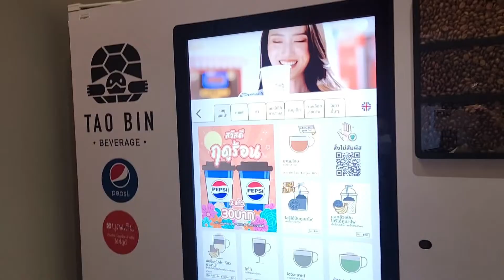태국 콘캔 신축콘도분양 1bad 165만밧 2bad 350만밧 เดอะ เบส ดาวน์ทาวน์ ขอนแก่น THE BASE Downtown Khonkaen